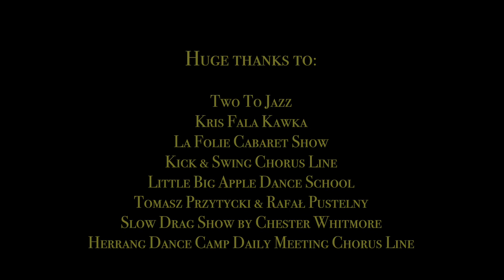Dance Demo Kari Sha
Huge thanks to:
Kris Fala Kawka
La Folie Cabaret Show
Kick & Swing Chorus Line
Little Big Apple Dance Shcool
Tomasz Przytycki & Rafał Pustelny
Slow Drag Show by Chester Whitmore
Herrang Dance Camp Daily Meeting Chorus Line by Marie Ndiaye